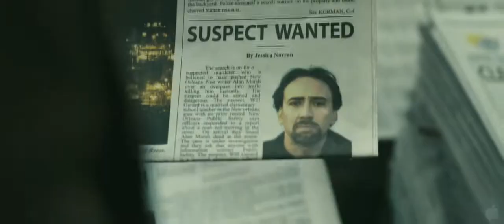Seeking Justice Official Trailer HD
Genre: Action/Thriller
Cast: Nicolas Cage, January Jones, Guy Pearce, Harrold Perrineau, Jennifer Carpenter